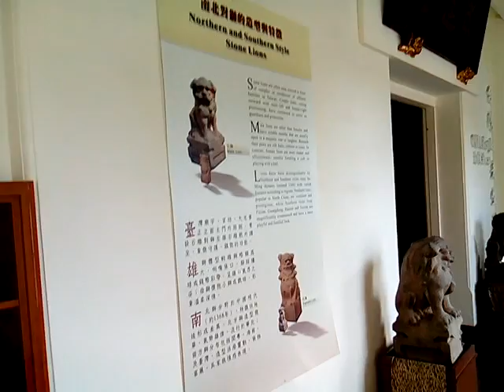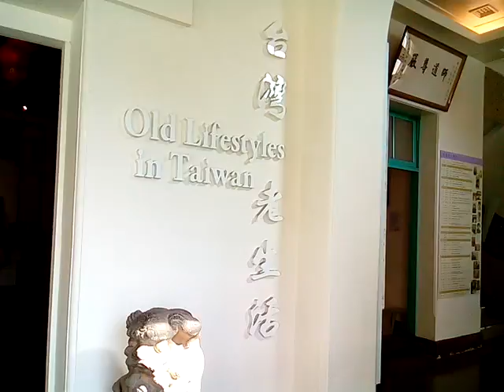VID 20171117ART古早建築藝術之美_091745成大博物館參訪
筆者附贈厚禮(人類大福音)學佛參考資源大辭典匯集--道場講師的最佳助手，2017年下載的網址

3.台灣寺廟藝術影片資料庫(影音檔已有1,546個)分享網址
4.多種主題影片播放清單目錄已有11頁(四百多組)(YouTube社會服務網路電視台)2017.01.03
5.道佛仙網路大學課程內容採開放式課程方式，免費提供全球網路遠距教學使用(檔案分享網址:(部分)
6.附錄:病危苦者救星--下營紅毛厝三藏寺負責人(不收費，使用中藥)，地點在鐵線橋通往下營的道路東邊，路樹是香菇造型的那一段